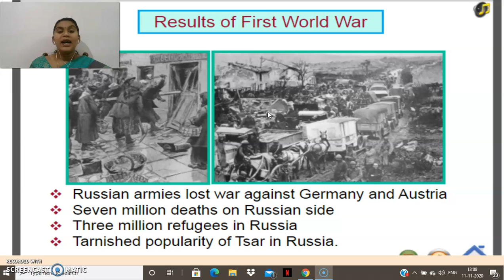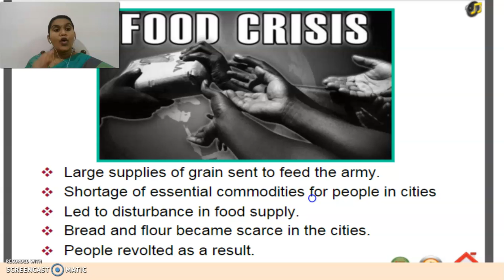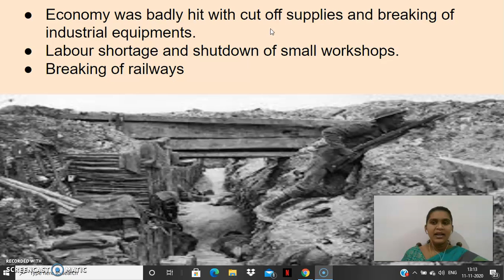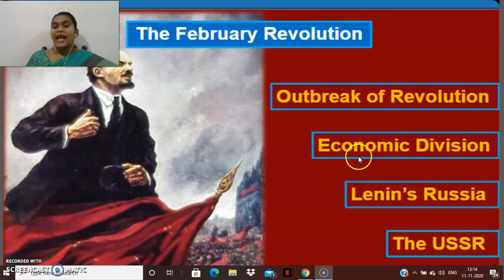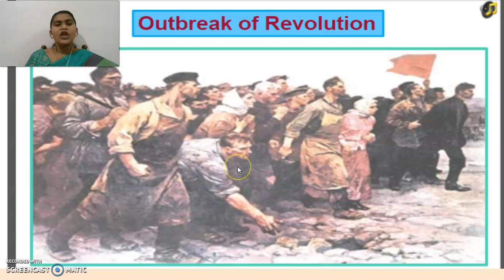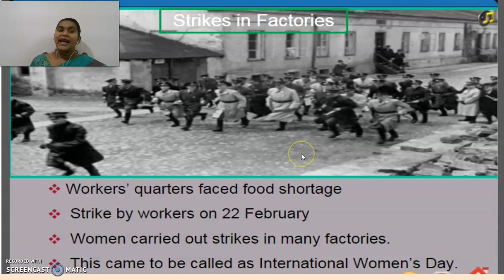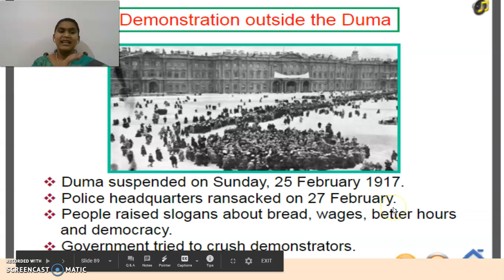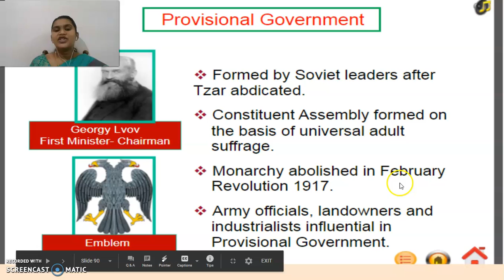GGVS9 SSS CH2 SOCIALISM IN EUROPE AND THE RUSSIAN REVOLUTION P10